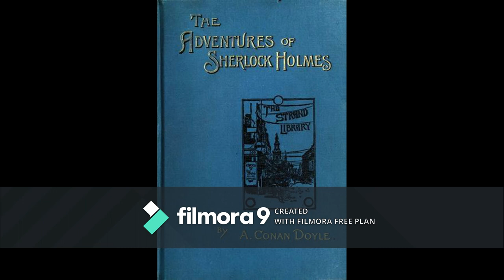The Adventures of Sherlock Holmes Audio book by Doyle, Sir Arthur Conan | A Scandal in Bohemia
Sherlock Holmes is a private detective who has keen powers of observation. He lives at 221b Baker Street in London. He notices things that others simply don't and then he draws accurate conclusions about what he sees. He experiences strong mood swings, plays the violin, and is a master of deductive reasoning.
Context
Sir Arthur Conan Doyle began writing while studying medicine at university in the late 1870s, and had his first short story, "The Mystery of Sasassa Valley", published in September 1879. Eight years later his first Sherlock Holmes story, the novel A Study in Scarlet, was published by Ward Lock & Co. It was well received, but Doyle was paid little for it; after a sequel novel, The Sign of the Four, was published in Lippincott's Monthly Magazine, he shifted his focus to short stories. Soon after The Strand Magazine was inaugurated in January 1891, its editor Herbert Greenhough Smith received two submissions to the new monthly from Doyle. Later he described his reaction: "I at once realised that here was the greatest short story writer since Edgar Allan Poe."The first of them, "A Scandal in Bohemia", was published near the back of the July issue with ten illustrations by Sidney Paget.The stories proved popular, helping to boost the circulation of the magazine,and Doyle was paid 30 guineas each for the initial run of twelve.These first twelve stories were published monthly from July 1891 until June 1892, and then were collected together and published as a book, The Adventures of Sherlock Holmes on 14 October 1892 by George Newnes, the publisher of The Strand Magazine. The initial print run of the book was for 10,000 copies in the United Kingdom, and a further 4,500 copies in the United States, which were published by Harper Brothers the following day.
Sidney Paget illustrated all twelve stories in The Strand and in the collection. The preceding Holmes novels had been illustrated by other artists.
Summary
All of the stories within The Adventures of Sherlock Holmes are told in a first-person narrative from the point of view of Dr. Watson, as is the case for all but four of the Sherlock Holmes stories. The Oxford Dictionary of National Biography entry for Doyle suggests that the short stories contained in The Adventures of Sherlock Holmes tend to point out social injustices, such as "a king's betrayal of an opera singer, a stepfather's deception of his ward as a fictitious lover, an aristocratic crook's exploitation of a failing pawnbroker, a beggar's extensive estate in Kent. It suggests that, in contrast, Holmes is portrayed as offering a fresh and fair approach in an unjust world of "official incompetence and aristocratic privilege". The Adventures of Sherlock Holmes contains many of Doyle's favorite Sherlock Holmes stories. In 1927, he submitted a list of what he believed were his twelve best Sherlock Holmes stories to The Strand Magazine. Among those he listed were "The Adventure of the Speckled Band" (as his favorite), "The Red-Headed League" (second), "A Scandal in Bohemia" (fifth) and "The Five Orange Pips" (seventh).The book was banned in the Soviet Union in 1929 because of its alleged "occultism",[9] but the book gained popularity in a black market of similarly banned books, and the restriction was lifted in 1940.
"A Scandal in Bohemia" publication  July 1891
The King of Bohemia engages Holmes to recover an indiscreet photograph showing him with the renowned beauty, adventuress and opera singer Irene Adler‍—‌the revelation of which would derail his marriage to a daughter of the King of Scandinavia. In disguise, Holmes witnesses Adler marry the man she truly loves, then by means of an elaborate stratagem discovers the photograph's hiding place. But when Holmes and the king return to retrieve the photo, they find Adler has fled the country with it, leaving behind a letter for Holmes and a portrait of herself for the King. The king allows Holmes to retain the portrait as a souvenir.